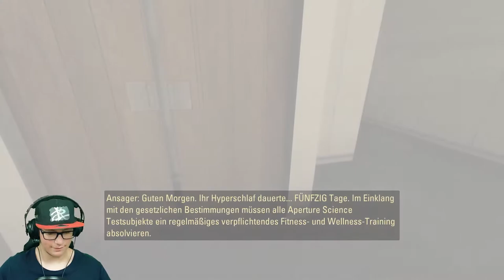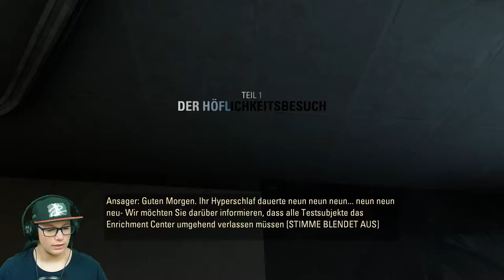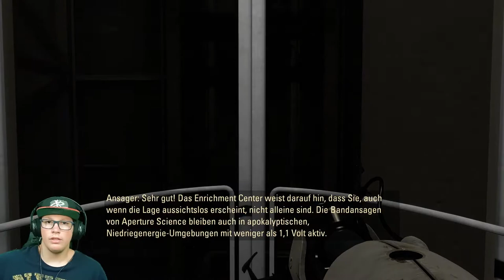🌀Portal 2 #01 Wheatley der Retter in Not!!!